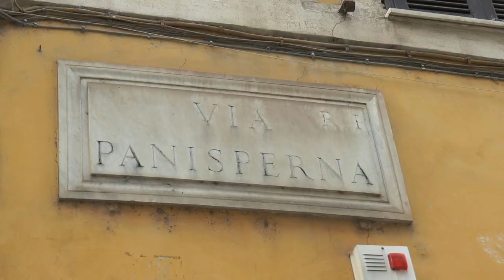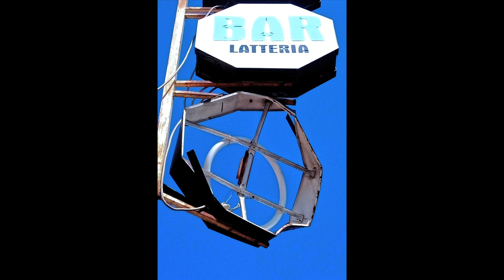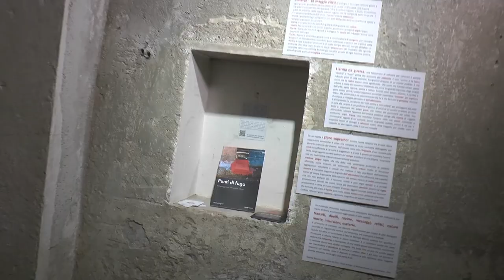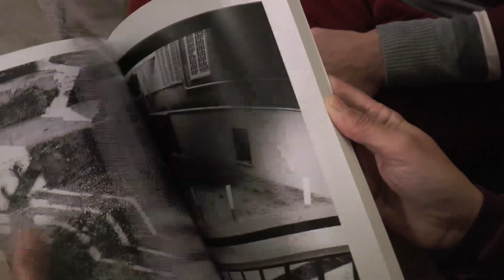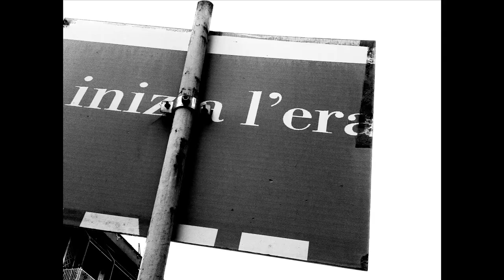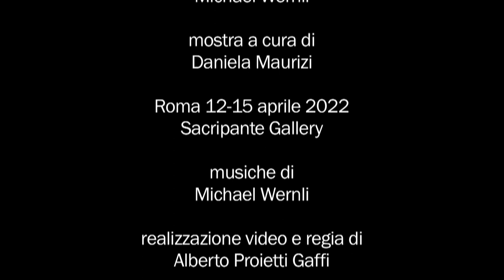PUNTI DI FUGA - DOCUFILM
Video documentario sulla street photography dell'artista svizzero Michael Wernli, girato e diretto da Alberto Proietti Gaffi presso la Sacripante Art Gallery. Intervista a cura di Daniela Maurizi. Roma, 13 aprile 2022.